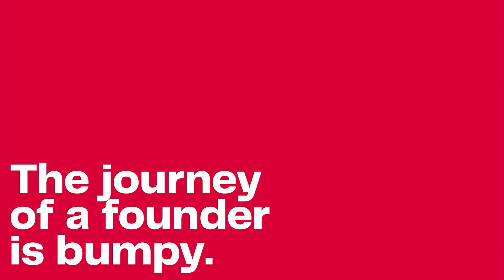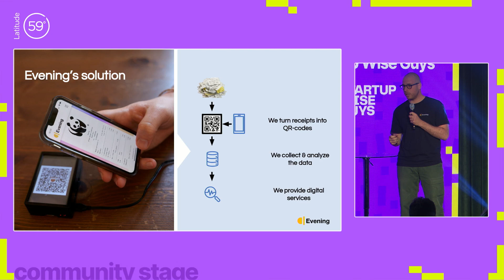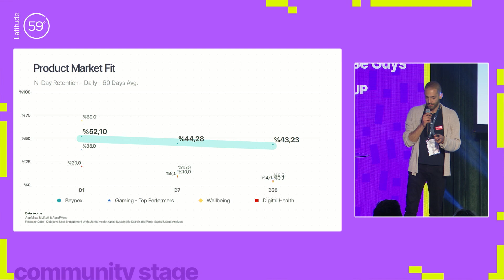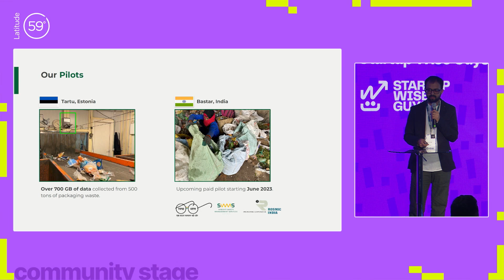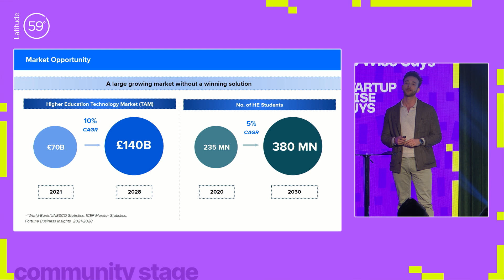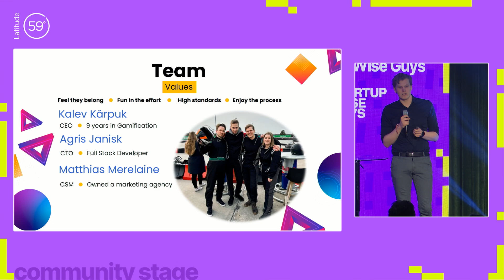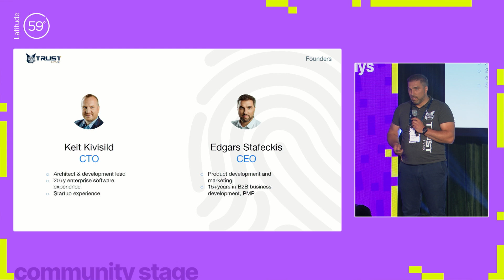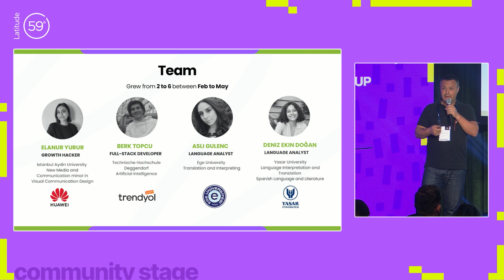Startup Wise Guys at Latitude59